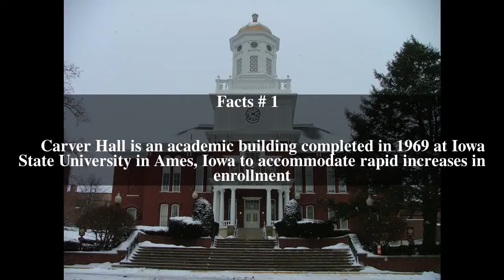Carver Hall Top # 5 Facts